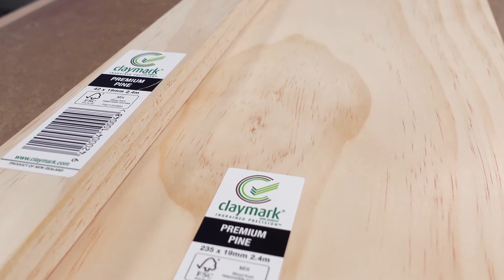Make this simple step stool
This simple step stool is great for the hobbyist looking for a weekend project, or teachers looking for their next design and technology project. You can make this simpler, or more complex, depending on your capability and creativity.

As with all practical projects, always observe safe working practices and seek assistance where necessary.